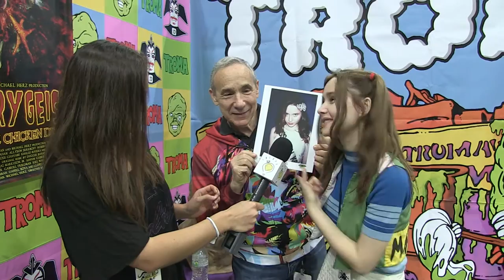Kansas Bowling - Stan Lee's Comic Con 2016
Stan Lee's Comic Con 2016. IdeateTV host Rachel Michiko Whitney interviews director Kansas Bowling and finds out more about how she got into the industry. Surprise appearances from Kato Kaelin and Lloyd Kaufman drop in to support her works.